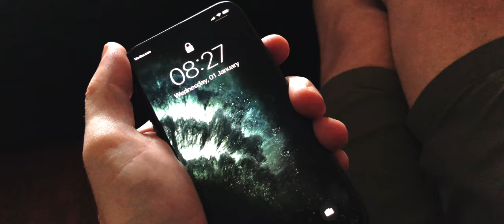2020 Goals - New Year, New Goals, Career, YouTube, Resolutions & more